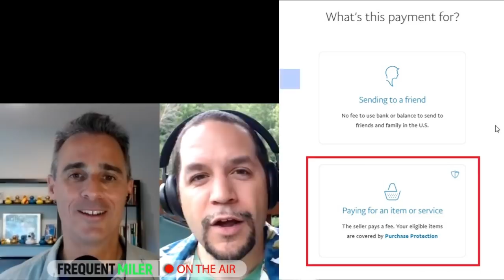Is manufactured spending dead? | Ep52 | Jun 27 2020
00:00 - (Start from the beginning)

00:38 Reader Feedback: Facebook comments & changes to our group

08:31 Pandemic Vacation: How does Greg feel about it in hindsight?

21:57 IHG Points: Are they now worth more? Did Greg's methodology make sense? Is basing RRVs just on big city US redemptions a reliable way to determine the RRV?

38:18 Is manufactured spending dead? Gift Card Mall portal changes

41:22 Plastiq becomes a bad play

47:44 MS time machine: a trip down memory lane. First up: US Mint coins

50:00 Vanilla Reloads

51:55 Visa Gift Cards Got PINs

52:42 Load Bluebird with VGCs

54:46 Golden Age of Redbird

1:00:19 Flipping the script: Easy purchase, but tough liquidation